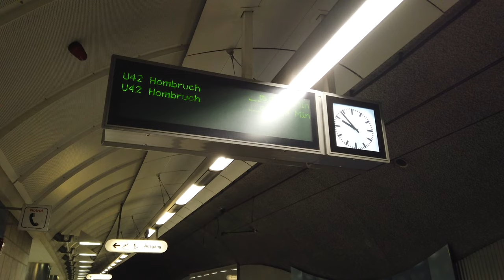Stadtbahn Station Möllerbrücke - Dortmund 🇩🇪 - Walkthrough 🚶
Möllerbrücke is a station on the line U42.
The underground station opened on June 16, 2002.